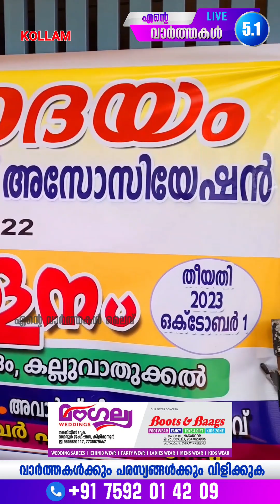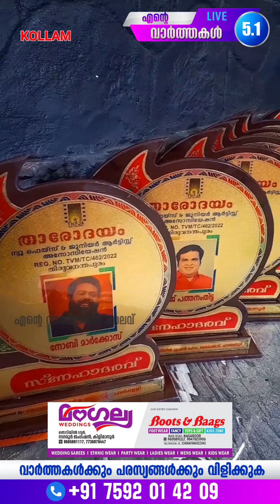സിനിമ സീരിയൽ ജൂനിയർ ആർട്ടിസ്റ്റുകൾക്കും പുതുമുഖങ്ങൾക്കും എന്നും ഒരു കൈത്താങ്ങുതന്നെയാണ് "താരോദയം "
05/10/2023 എന്റെ വാർത്തകൾ ലൈവ് 5.1
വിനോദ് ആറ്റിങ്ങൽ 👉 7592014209